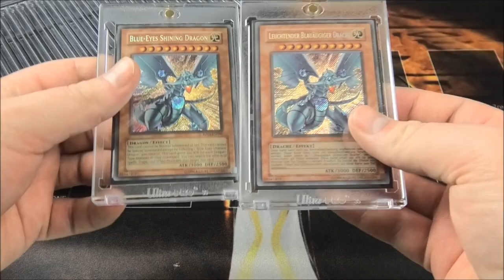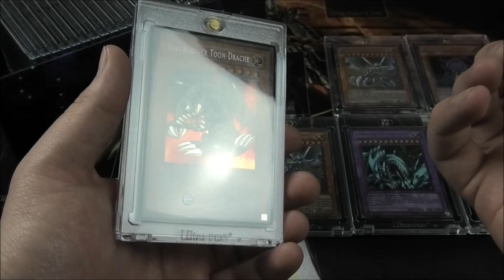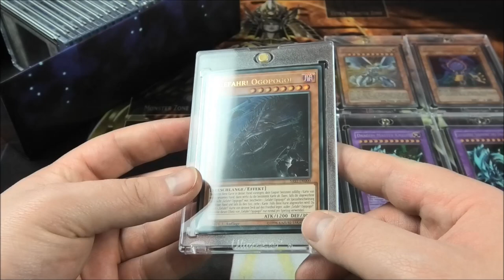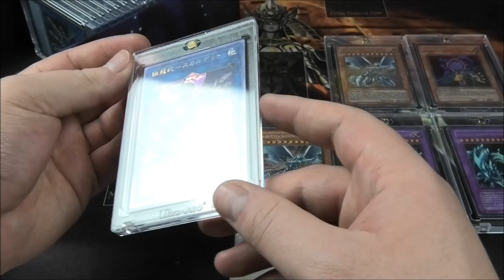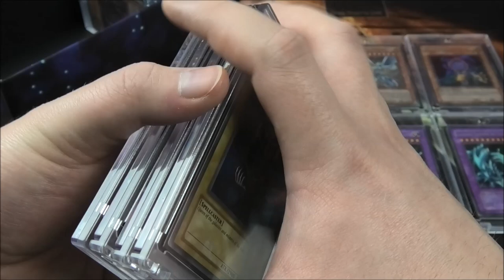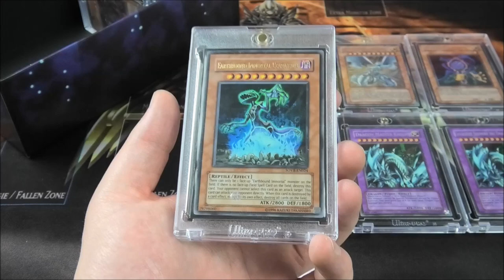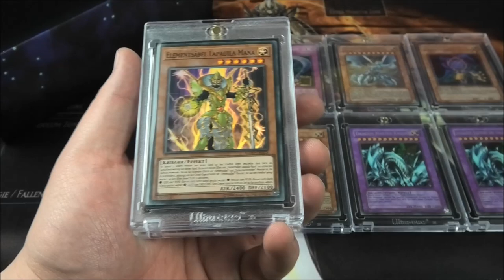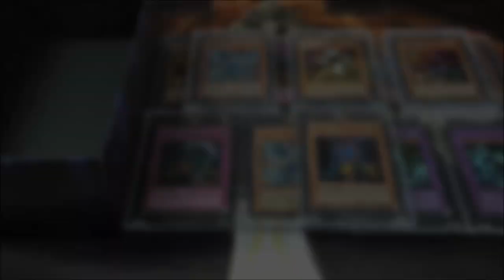Rush duelle....befürchtungen und Hoffnungen | Yu-Gi-Oh Sammelkarten Check | House of Cards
Hey Leute,

in diesem Video spreche mit euch über die Neuen Rush Duelle, was ich davon halte und welche befürchtungen und Hoffnungen ich jetzt für die Zukunft habe
Auch dem Auge wird geschmeichelt, denn ich erlaube euch einen weiteren Einblick in meine Sammlung. Diesmal zeige ich euch ein paar richtige Raritätn